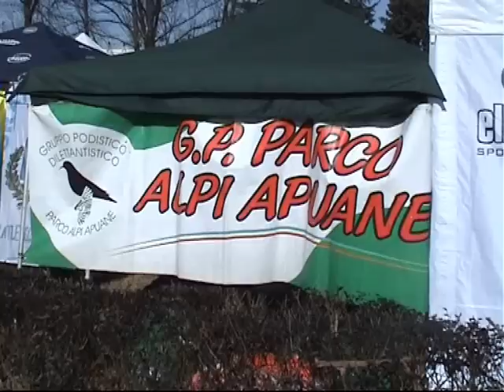Campionati Italiani di società di cross 2010 (Volpiano)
Campionati Italiani di società di cross a Volpiano (TO), 21 Febbraio 2010.